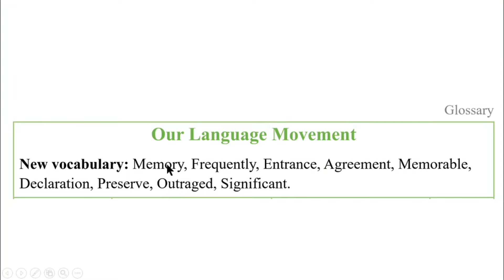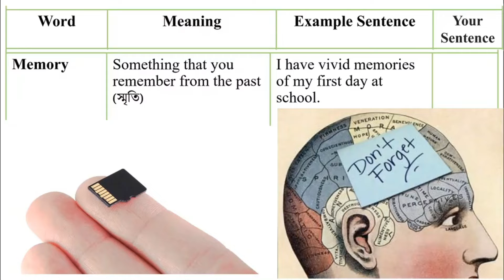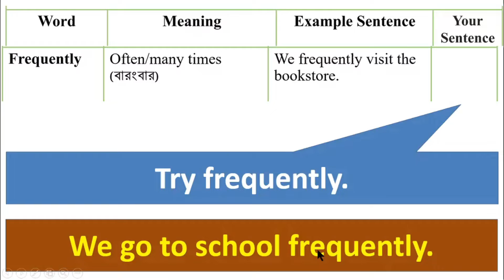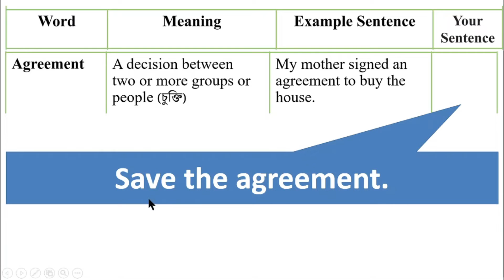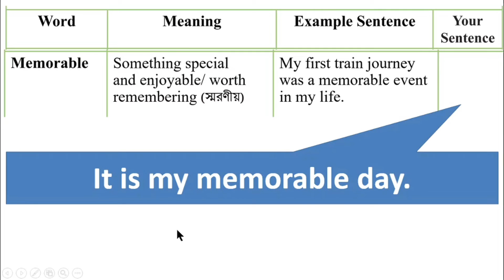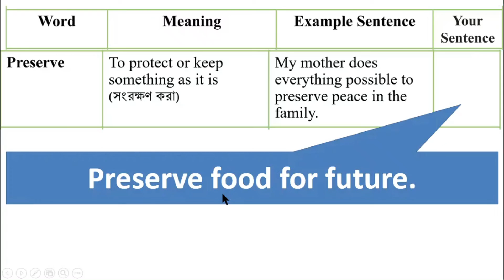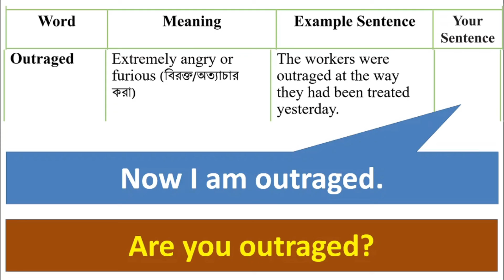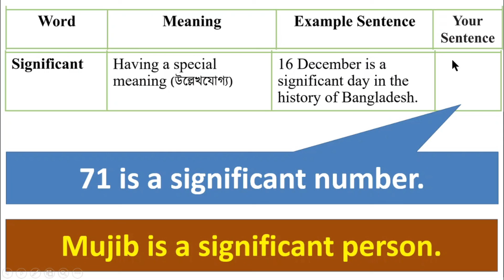ইংরেজি ৭ম শ্রেণি অধ্যায় ১৪ লেসন ১৪.০ পৃষ্ঠা ১৩৫ +১৮২ ইংরেজী ১ম পত্র ৭ম, ইমাম আজম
ইংরেজি ৭ম শ্রেণি অধ্যায় ১৪ লেসন ১৪.০ পৃষ্ঠা ১৩৫ +১৮২ ইংরেজী ১ম পত্র ৭ম, ইমাম আজম, @1HourSchool